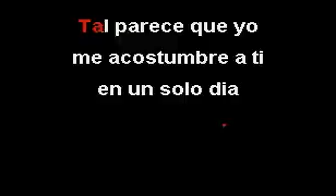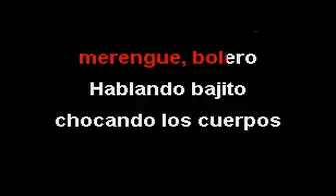En un solo dia Karaoke - wason Brazoban (merengue) (demo).mpg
A hora en merengue